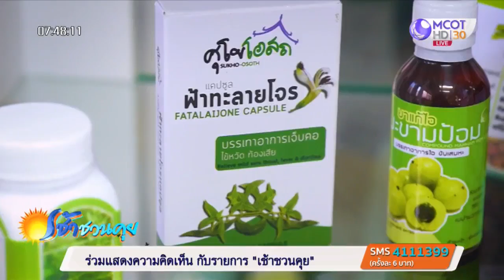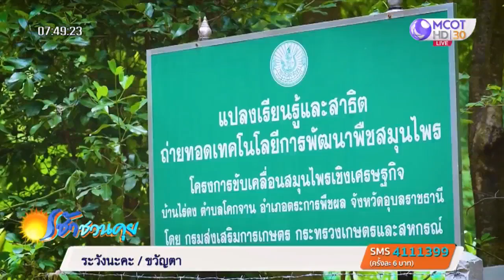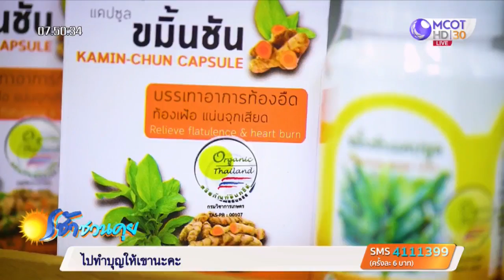เกษตรแปลงใหญ่ พลิกโฉมสมุนไพรอินทรีย์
กรมส่งเสริมการเกษตรวันนี้ จะพาไปชมกลุ่มเกษตรแปลงใหญ่ผู้ปลูกสมุนไพรที่สามารถพัฒนาการเพาะปลูกสมุนไพรของกลุ่มเป็นแบบเกษตรอินทรีย์ ผลิตคุณภาพดีจนสามารถนำไปแปรรูปเป็นผลิตภัณฑ์ เพื่อใช้ในการรักษาแบบการแพทย์ทางเลือกได้ นั่นคือวิสาหกิจชุมชนผู้ปลูกสมุนไพรอินทรีย์ เครือข่ายโรงพยาบาลตระการพืชผล ต.โคกจาน อ.ตระการพืชผล จ.อุบลราชธานี โดยเกษตรกรจะเก็บและส่งสมุนไพรในรูปแบบผลผลิตสด ส่งตรงถึงโรงพยาบาล นับเป็นการสร้างรายได้ให้สมาชิกอย่างต่อเนื่อง